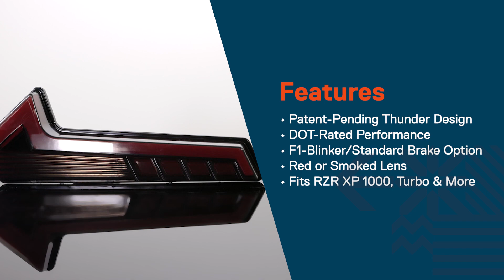TRUE MODS Thunder Design LED Tail Lights for Polaris RZR XP 1000 - Plug and Play & DOT Rated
ROBUST THUNDER CONSTRUCTION
Start off-road adventure with a bang if you equip True Mods Polaris RZR UTV Thunder Series taillights! Nothing more aggressive has been assembled for off-road glow. Cosmetically, the assembly blows away the competition with a stylish thunder build. Because off-grid excursions are perilous, a water-tight PMMA lens and ABS enclosure absorb every impact like a champ. This kit not only talks the talk but also walks the walk!

F1-BLINKER OR SOLID PATTERN
The Polaris can take a beat, but the improved brightness prevents unnecessary harm. Proper DOT-rated brake lights could be the difference between getting rear-ended and staying safe. Two attention-grabbing brake styles give others plenty of warning. The F-1 Blinker flashes ferociously while the standard version illuminates solidly. As your foot hits the pedal and the responsive light kicks on, other drivers should leave plenty of space.

ENGINEERED FOR SIMPLICITY
Rock crawling serves as a valuable use of time yet there are only so many hours in a day. That's why our engineers shed blood, sweat and tears to perfect a painless installation process. An easy plug-n-play build allows seamless incorporation into most Polaris RZR XP 1000 or Turbo models. To eliminate stress, extra mounting nuts are even included. Ditch the garage and get back to expansive sand dunes in record time!